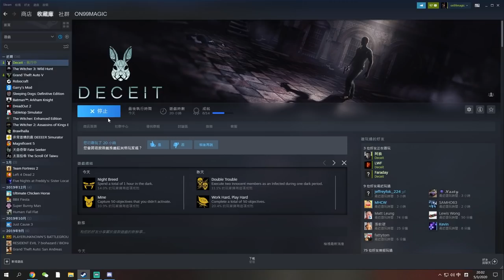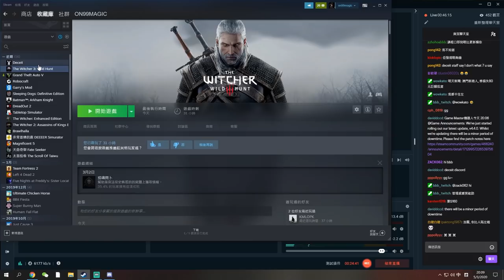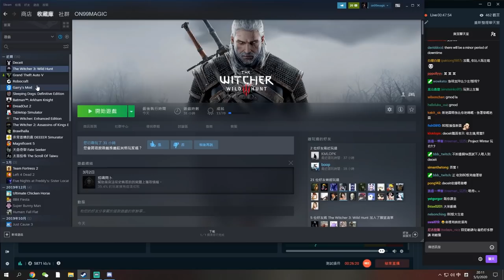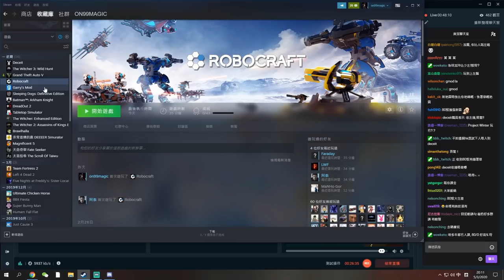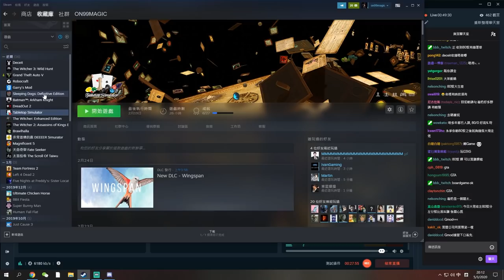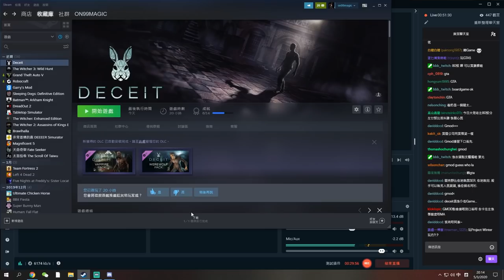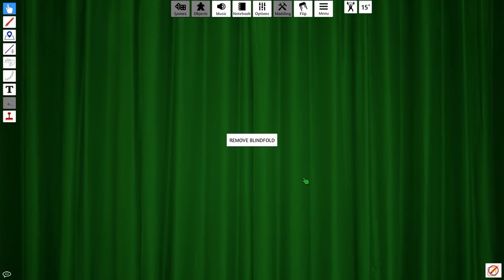【直播重溫】桌遊+DECEIT│2020.03.05